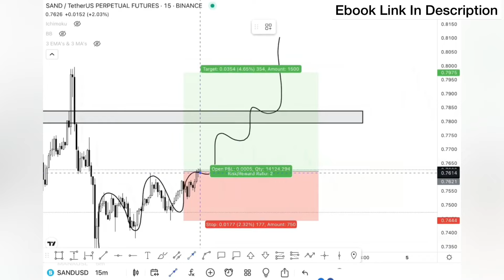Crypto Trading Insights Ebook 2023 | Get it From Amazon Now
💁 Non Indians can pay though crypto : (to get PDF delivery to mail)
Price : 2.50 USD
USDT (erc20) : 0x04d0bff6abaac538c597ac0c9604bf520b2a64fe
DOGE (Dogecoin) : D6FFNWnXKfJmMNs5q3q1TPCQuDgdSH5XTd

This video relates to the following